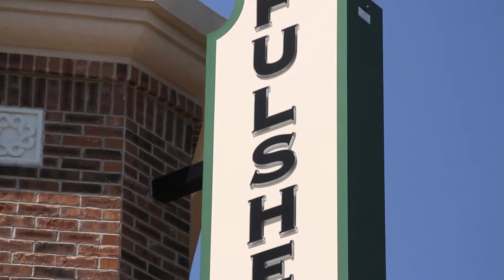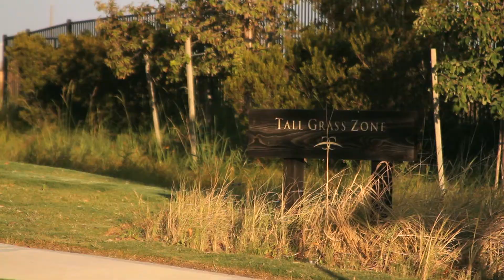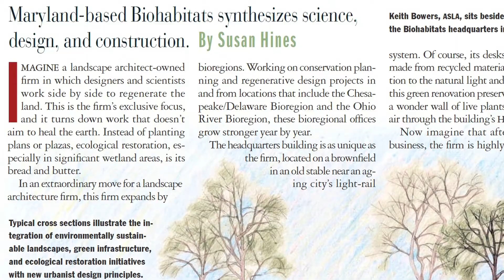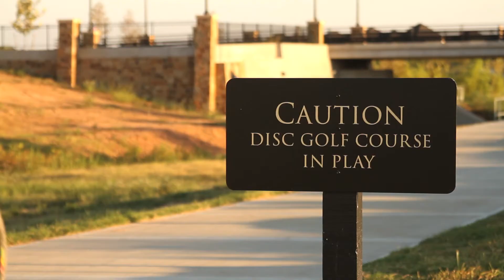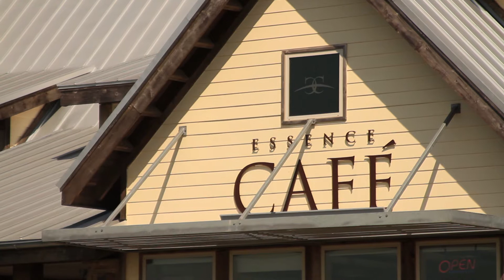Cross Creek Ranch | Fulshear, Texas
Located minutes West of Houston in Fulshear, Texas, Cross Creek Ranch is a mater-planned community that offers a unique combination of world-class managed facilities, reputable home builders, award-winning schools, sustainable environmental design and authentic small-town atmosphere.

This video features:

Lin Spear - VP of Marketing for Trendmaker Development
Collins Pier - Sr. Project Manager at Cross Creek Ranch
Joel Marshall - Sr. VP of Land Development at Trendmaker Development
Will Holder - President of Trendmaker Development
Rob Bamford - Director of Land Development